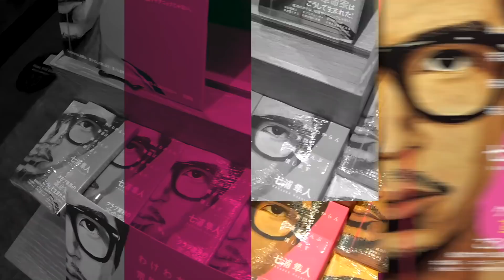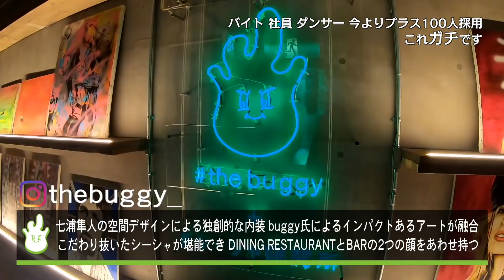#5【重大発表】新店舗のひと月の売上は…？ / THEPINK REAL STORY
【THEPINK REAL STORY】の第5回は
THEPINK本店とTHE超PINKのカウントダウンイベントに潜入！
そして新店舗オープンから今までの事を全部話します！

日本最大級のクラブ THEPINK GRUOP 公式 YouTubeチャンネル

日本に世界一のクラブを作るまでのリアルなストーリーや
THEPINKで巻き起こる様々な日常を配信

hayato_nanaura_thepink

___thepink___

the__super__pink

hayato_nanaura

THEPINK_OSAKA/